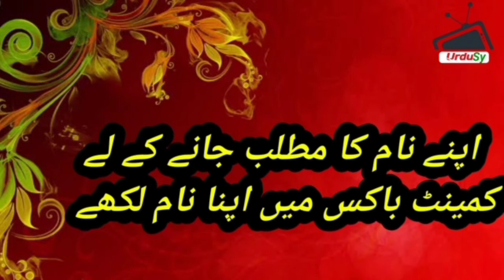Huriya Meaning of Muslim Girl Name Huriya - Islamic Baby Girl Name Huriya Meaning in Urdu/Hindi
Huriya Meaning of Muslim Girl Name Huriya - Islamic Baby Girl Name Huriya Meaning in Urdu/Hindi Huriya Name Meaning In Urdu (Girl Name حوریہ) | Huriya naam ka matlab kya hai | Huriya naam ke mayne |Urdusy

Huriya حوریہ Name Meaning In Urdu Girls Name(Luckynumber,colour,stone)Muslim Islamic Kids/Baby Names (Boys and Girls) with Urdu Meaning, Popular and Famous Names

Urdu names and meanings, Urdu name dictionary of Huriya حوریہ , and other Boy names. Urdu names meaning dictionary for Muslim boys, and Muslim girls, Urdu baby name like Huriya حوریہ and others. A complete Urdu names dictionary, a complete Arabic and Islamic name encyclopedia for new born babies. Huriya حوریہ Urdu names English meaning. Check Huriya حوریہ name English and Urdu spelling.

Huriya حوریہ name ka matlab/Meaning kya hai